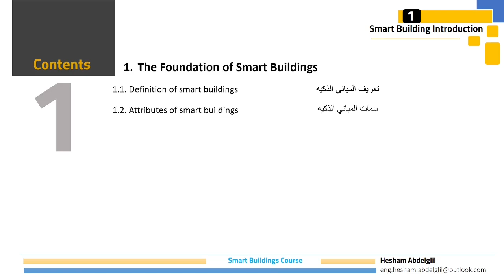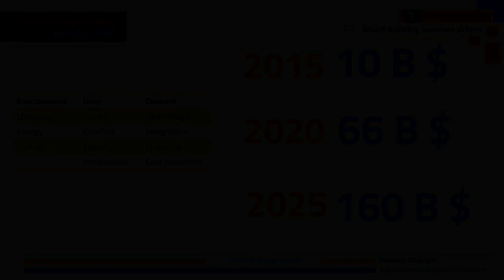Chapter 1 - Introduction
كورس المباني الذكيه سيكون متوفر علي يودمي كورس المباني الذكيه سيكون متوفر علي يودمي
Smart Building Course in Arabic
لينك الكورس علي يودمي
في حاله عدم القدره علي دفع رسوم الكورس رجاء التواصل معي

Hesham Abdelglil